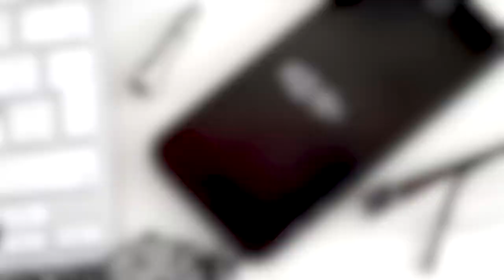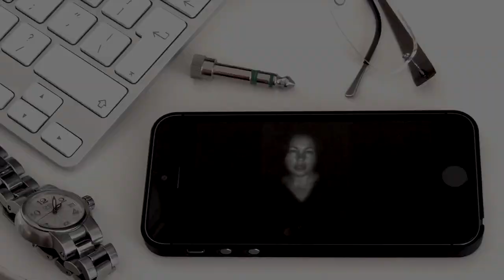EUROPEAN RADIO: Call Waiting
The second single from European Radio (available September 2014)